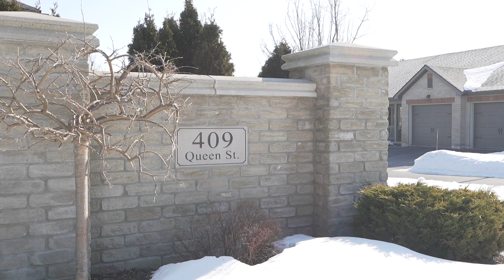409 Queen Street S Simcoe Unbranded